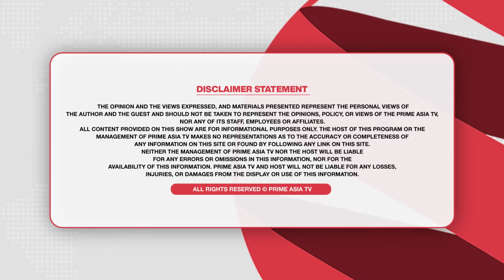ਮਾੜੇ ਦਿਨ ਬਹੁਤ ਦੇਖੇ ਤੇ ਦੇਖ ਰਿਹਾ ਪਰ ਗਾਇਕੀ ਨੀ ਛੱਡੀ - ਮੰਗਲ ਸੰਧੂ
24 hours Local Punjabi Channel